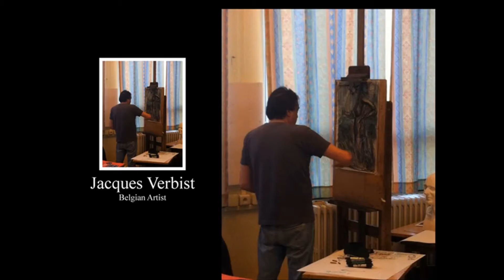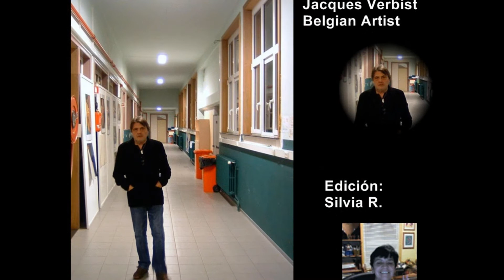Lisa Stansfield - All Around The World//Never Gonna Give You Up //Arte deJacques Verbist.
Lisa Stansfield - All Around The World

I don't know where my baby is
But I'll find him, somewhere, somehow
I've got to let him know how much I care
I'll never give up looking for my baby

Been around the world and i, i, i
I can't find my baby
I don't know when, I don't know why
Why he's gone away
And I don't know where he can be, my baby
But I'm gonna find him

We had a quarrel and I let myself go
I said so many things, things he didn't know
And I was oh oh so bad
And I don't think he's comin' back, mm mm

 He gave the reason, the reasons he should go
And he said so many things he never said before
And he was oh oh so mad
And I don't think he's comin', comin' back

I did too much lyin', wasted too much time,
Now I'm here a'cryin', i, i, i

So open hearted, he never did me wrong
I was the one, the weakest one of all
And now I'm oh oh so sad
And I don't think he's comin' back, comin' back

I'm gonna find him, my baby

I've been around the world, lookin' from my baby
Been around the world, and I'm gonna
I'm gonna find him